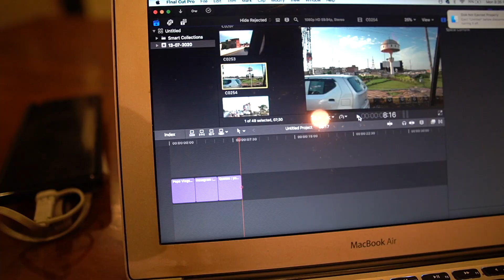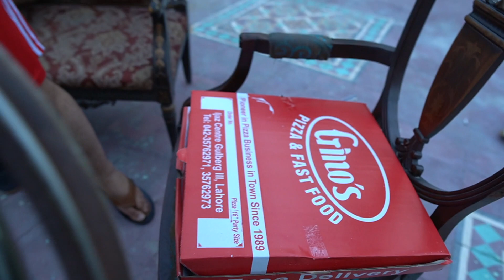A big thank you to each and everyone of you 20k Subscribers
I am blesses to reach 20 k subscribers on youtube and this video is dedicated to each and everyone of you